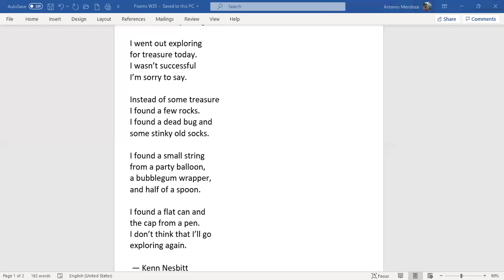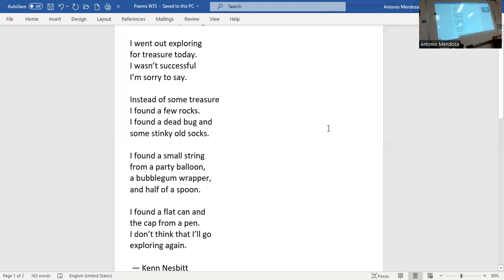I went out exploring By Ken Nesbitt